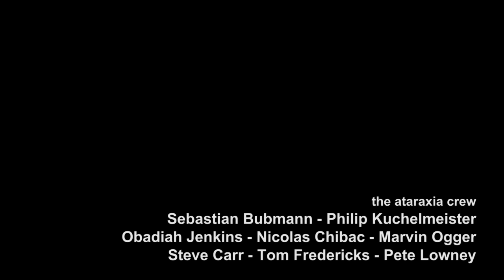Flysurfer Ataraxia Project - Full Version HD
In 2012 the Ataraxia crew uniting team members from the US, New Zealand and Germany joined forces and set out for the ultimate Flysurfer snowkite winter sports adventure in the Alaskan Chugach Mountains.

The goal was to solely use kite support to reach the summit of the highest peak in this area, Mt. Marcus Baker (4016m). Difficult weather conditions precluded the ascent with 100% kite-power, however the team still achieved the first speed-flying descent of the peak.

During the waiting periods for stable weather and snow conditions the Ataraxia crew encountered some of the best snowkiting conditions which can be found on the planet. Even though the wind was coming from the wrong direction in order to kite up the peak, the massive Knik glacier still presented an amazing playground for the multinational team.

Sit back, turn up the volume and enjoy these amazing snowkite shots from the end of the world in Alaska!